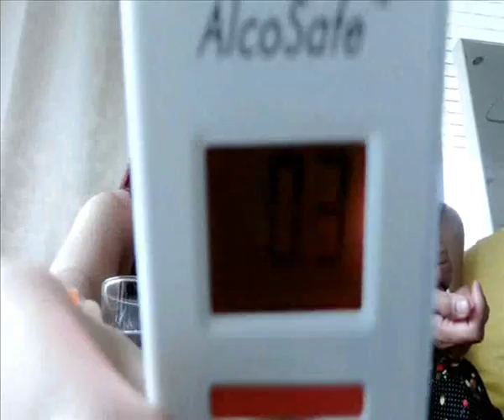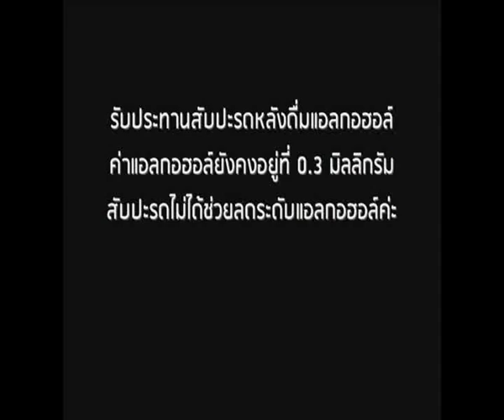"สัปปะรด" จะช่วยลดระดับแอลกอฮอล์ได้จริงหรือไม่ ??? ทดสอบโดยเครื่อง SHIELD ELITE 2500